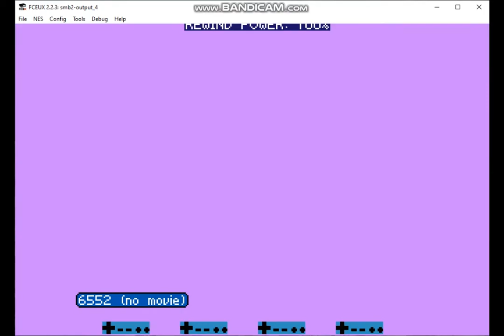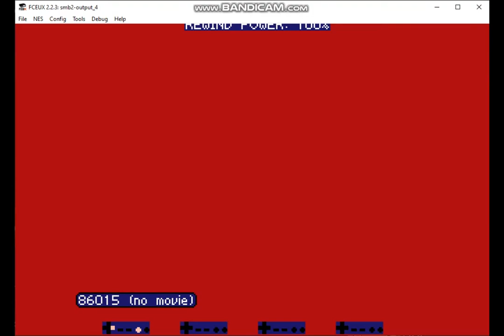Super Mario Bros 2 (USA) Randomizer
A video of Super Mario Bros 2 (USA) Door Randomizer with seed "DELTARUNE2"

0:00 Title screen
0:07 Looking for 1st boss door
8:10 1st boss fight
9:26 Looking for 2nd boss door
14:42 2nd boss fight
15:12 Looking for 3rd boss door
25:03 3rd boss fight
26:04 Ending cutscene
27:20 outro